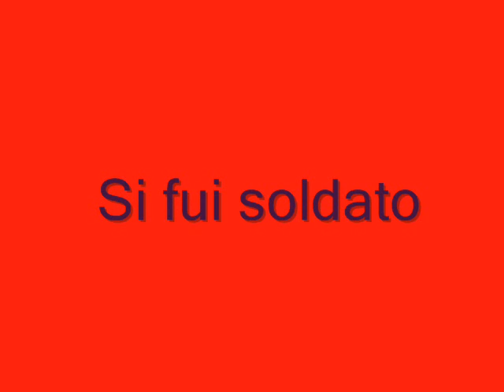Jorge de Leon,"Si, fui soldato"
Jorege de Leon, Teatro Real Madrid
Andrea Chenier,Umberto Giordano
 "si fui soldato"
 magnifico tenor.